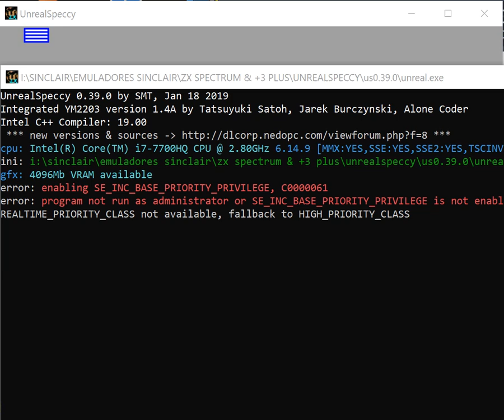Friday The 13th - Sinclair ZX Spectrum - UnrealSpeccy 0.39.0 emulator